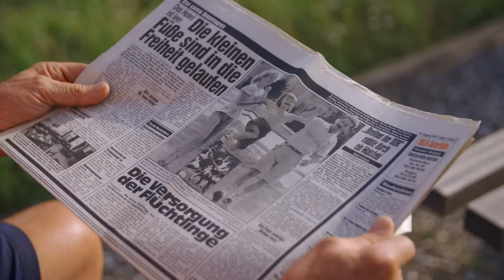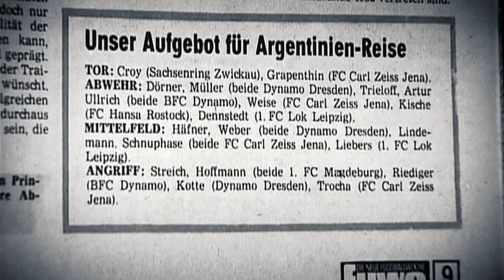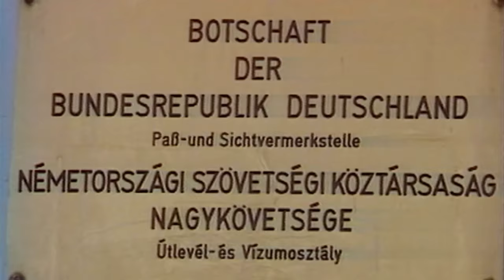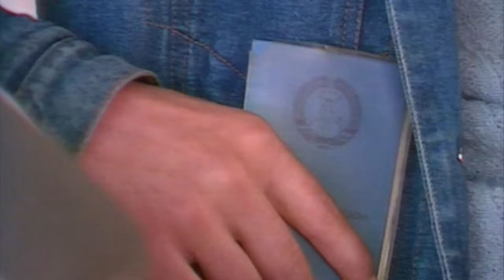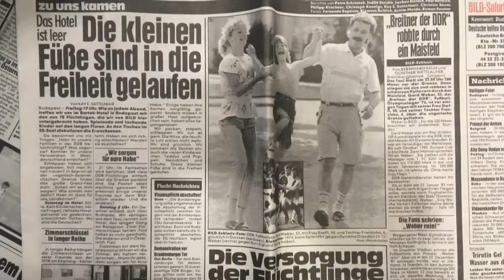Exklusiv: Gerd Webers Flucht 1989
Nach 30 Jahren erzählt Gerd Weber - in den 70er Jahren mit Dynamo Dresden Meister und Pokalsieger geworden - zum ersten Mal die Geschichte seiner Flucht im Sommer 1989 über Ungarn. Der Dynamo-Star kam 1981 wegen "geplanter Republikflucht"  ins Gefängnis. Spätere Ausreiseanträge wurden nicht beantwortet. Dann eröffnet sich plötzlich die Chance...